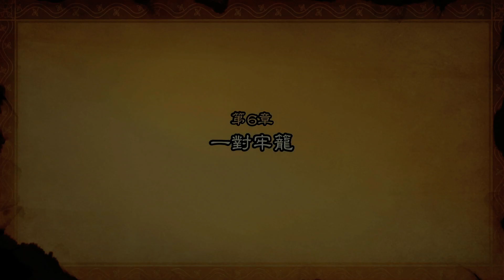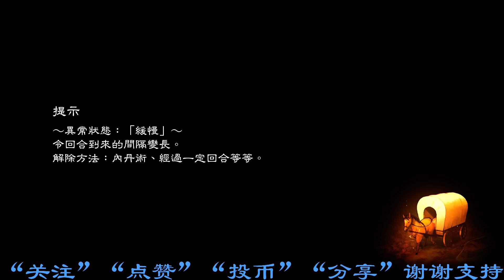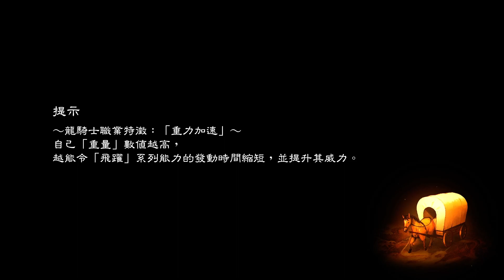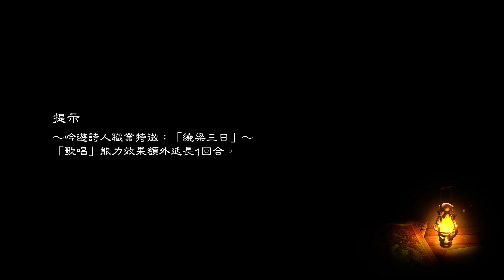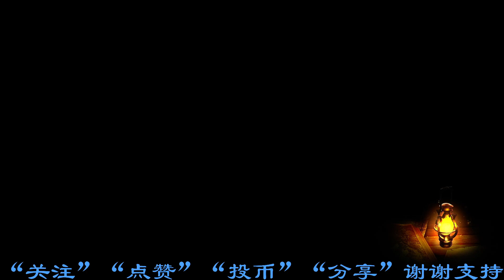Switch勇气默示录2-p33 Bravely Default 2-p33